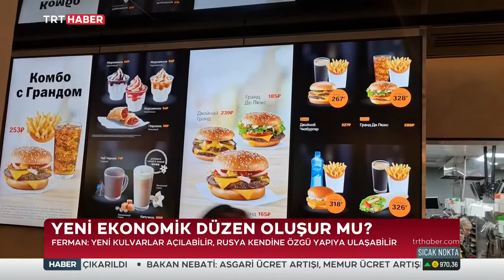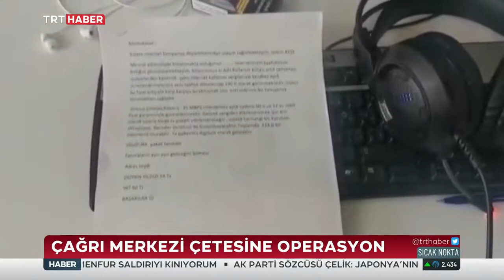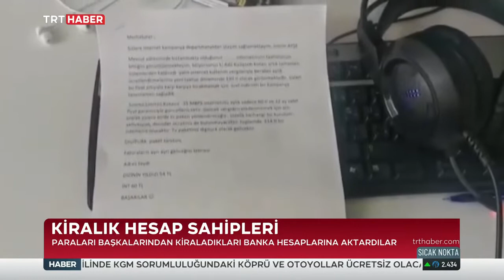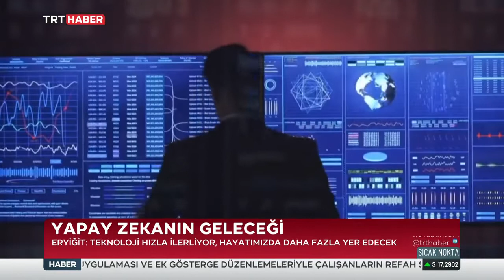Hüseyin Günay İle Sıcak Nokta Programı TRT Haber 8.07.2022